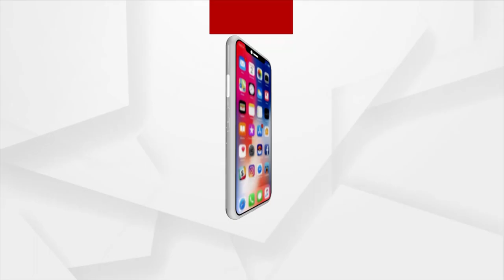Puri Srimandir Managing Committee meeting to be Held today ahead of Rath Yatra 2022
Puri Gajapati Maharaja Dibyasingha Deb to chair Srimandir managing committee meeting today ahead of Snana Yatra and Rath yatra 2022.